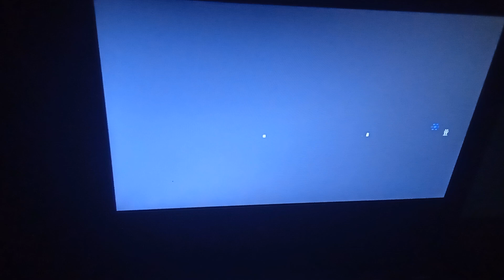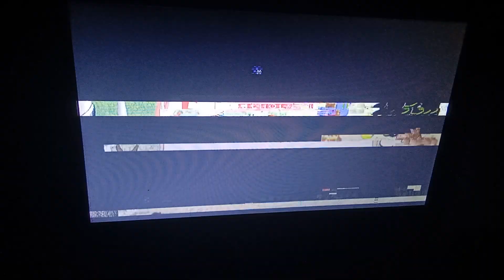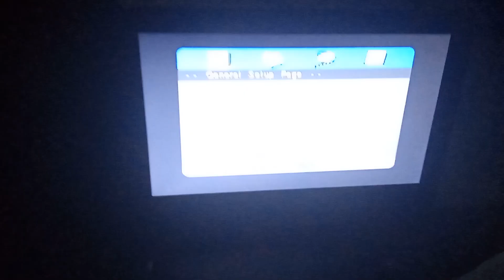My DVDs keep having Pixelated Playback!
Frick no!